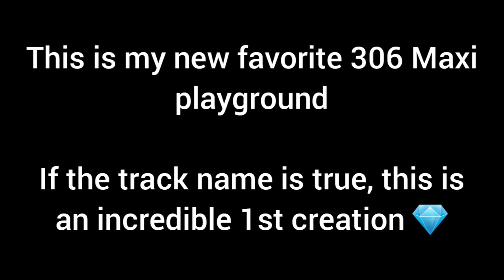A hidden gem in playgrounds part 17 💎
Imagine your first ever playground being this good. It looks amazing, drives amazing and feels amazing 👏